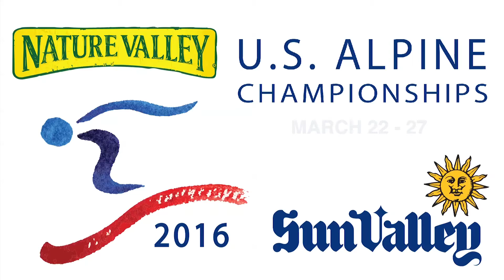Day 1 Highlights at the U.S. Alpine Championships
Highlights from day 1 at the  U.S. Alpine Championships in Sun Valley, Idaho.